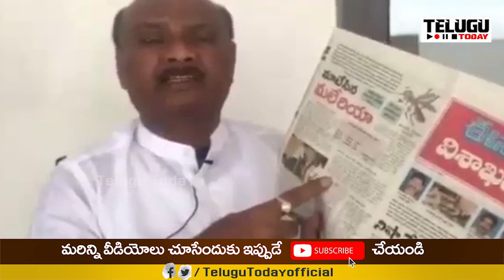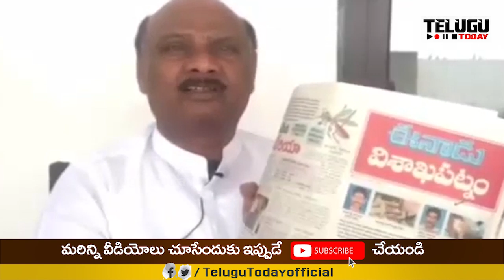బుగ్గనపై పంచులే పంచులు | Ayyanna Patrudu Ultimate Punches on Minister Buggana | Telugu Today